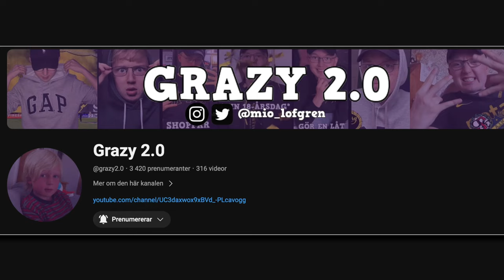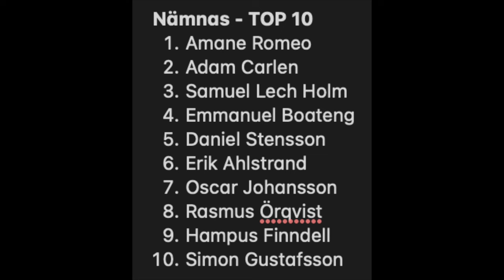TOP 10 Mittfältare i Allsvenskan 2023